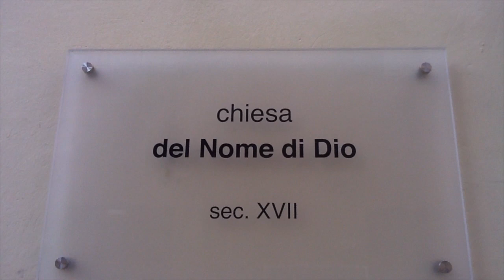frescobaldi a pesaro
Francesco Cera, Girolamo Frescobaldi, Bernhard Trebuch, fra bernardo, Il nome di dio, Cento Partite sopra Passacagli